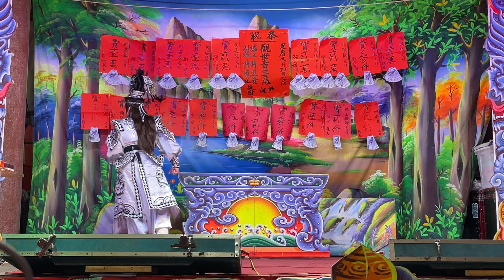2023.11.04《朝歌風雲》 姿蓉歌劇團 林佩儀 伍怡君 Part 7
想知道更多關於女神 林佩儀 的資訊
歡迎多多關注
佩儀歌劇團 官方Facebook 粉絲專頁

想欣賞更多女神 林佩儀 的精彩片段
百變靚女林佩儀 官方YouTube 頻道